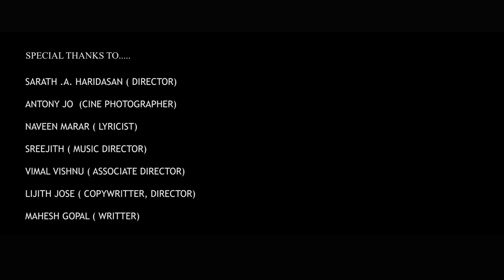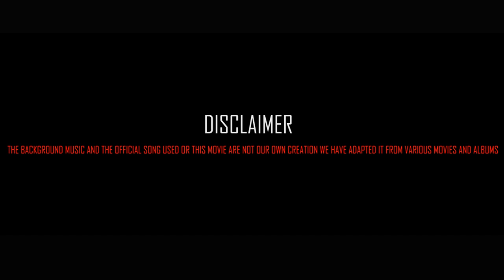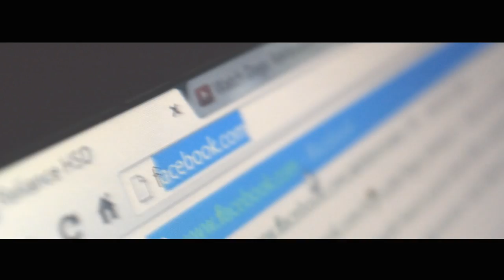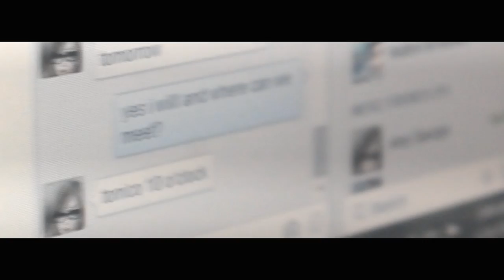Up 2 Date [ THE FIRST DATE -MALAYALAM SHORT FILM]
Up 2 Date Is An English-Malayalam Romantic Comedy Short Film. The Story Revolves Around A Blind Date Happening Between Two Couples On Their First Date And The Funny Situations Happening There on. The